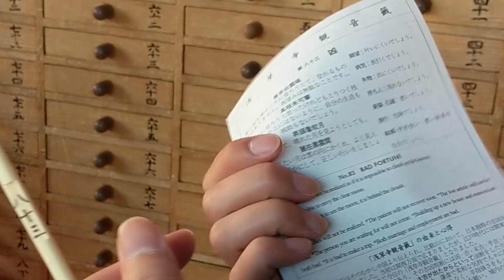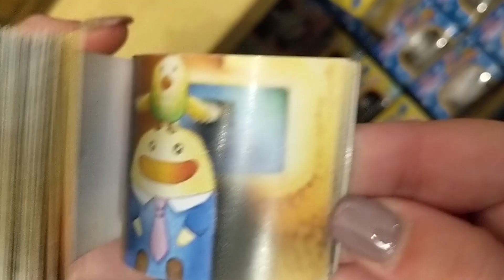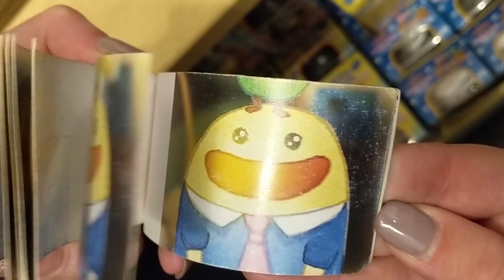OUR TRIP TO JAPAN | Visual Highlights of our Honeymoon in Japan - Dec/Jan of 2019 (Wen and Cindy)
We're starting our first upload with something we've had put together for a little while. This is a visual highlight of some of our favorite moments in Japan from last year!! I'm sure we'll go into detail and offer some insight for anybody looking to go to Japan one day in a later video!

We hope you enjoy it and look forward to getting to know you!